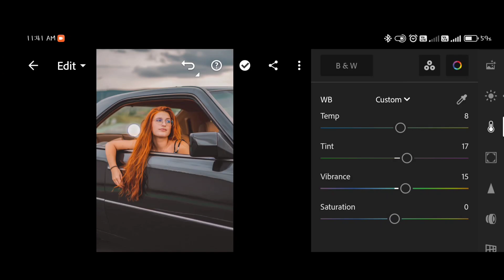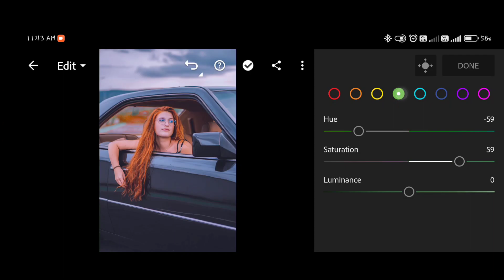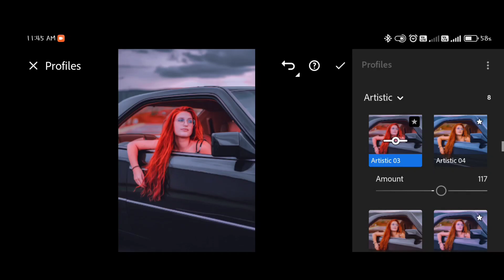Lightroom Photo Editing: Going Viral with This Editing Trick